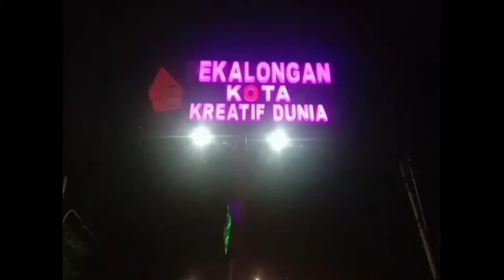P2 H excavator hyundai